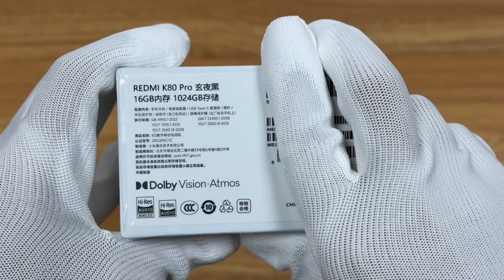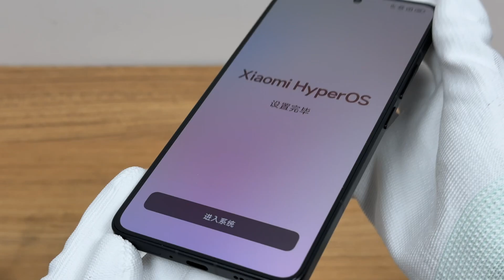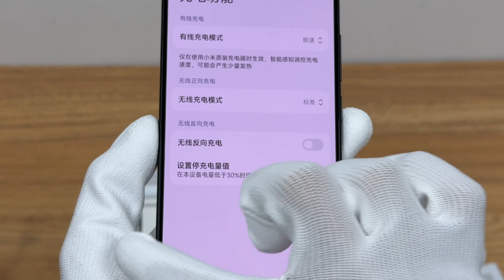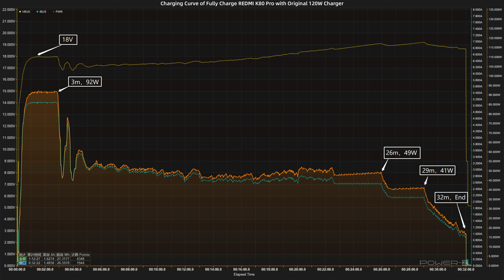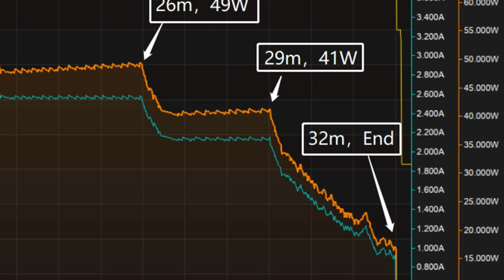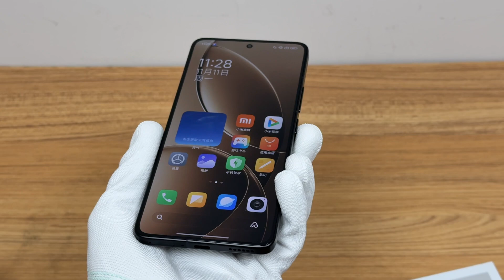Charging Review of REDMI K80 Pro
If you wanna buy the tester of ChargerLAB POWER-Z, you can visit our Amazon store:
United States

Introduction
With the release of the REDMI K80 series, ChargerLAB got the REDMI K80 Pro as soon as possible. It is equipped with a 6000mAh battery and 120W wired fast charging. At the same time, it adopts Qualcomm Snapdragon 8 Elite and HyperOS 2. Next, let's take a look at the performance.

Chapter
0:00 Intro
2:31 Compatibility Test
3:32 Full Charging Test
4:26 Temperature Test
5:43 Summary